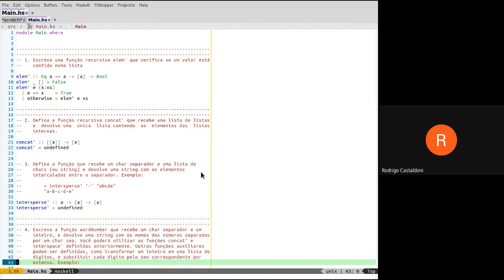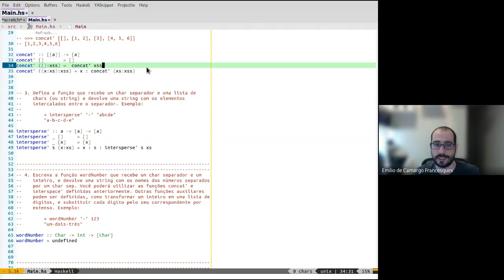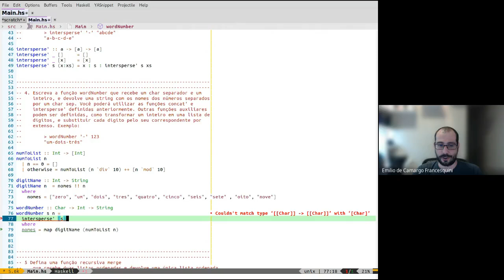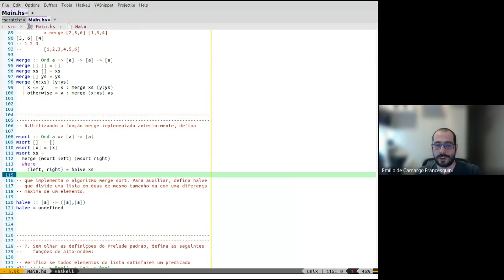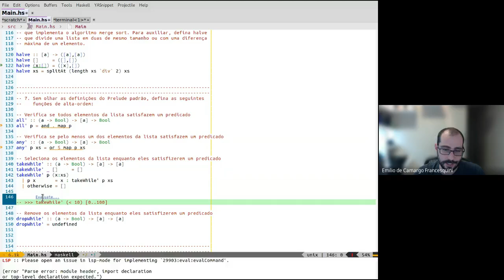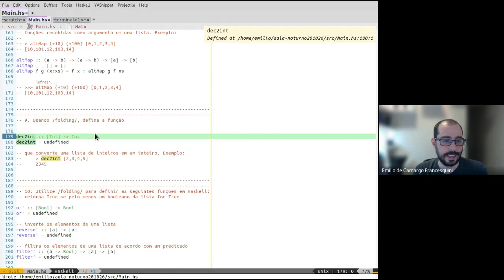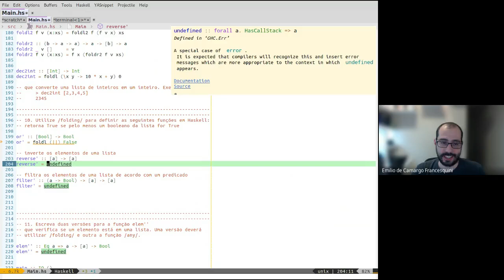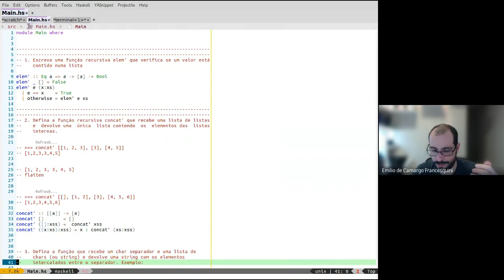Semana V - Noturno - Paradigmas de Programação - UFABC - Aula de 2020-10-26 - Revisão Haskell Básico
Neste vídeo revisamos os conceitos básicos de Haskell. Damos um enfoque especial à implementação de funções recursivas e folds.